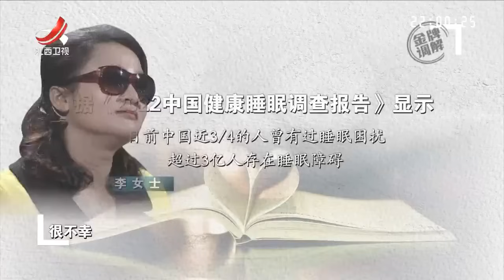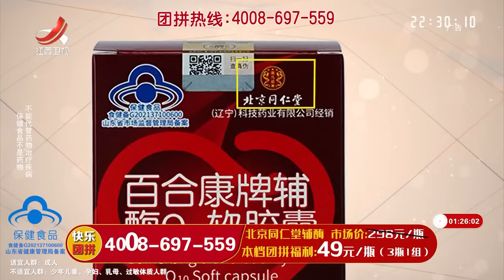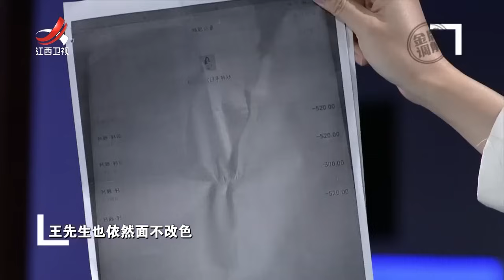《金牌调解》继母的噩梦 二婚夫妻子女矛盾该如何解决 20231026